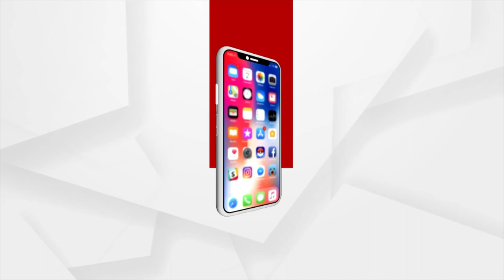ନିଆଳିରେ ଭଲ ଫଳୁଛି ଅଷ୍ଟ୍ରେଲିଆ ବରକୋଳି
ଗତବର୍ଷ ପ୍ରଥମ କରି ନିଆଳି ଲୁଣି ଗାଁର ଉପେନ୍ଦ୍ର ରାଉତ ଥାଇଲାଣ୍ଡ ସବୁଜ ସେଓ ବରକୋଳି ଏବଂ ରେଡ କାଶ୍ମୀର ବରକୋଳି ଚାଷ କରି ବେଶ ଦୁଇପଇସା ଆୟ କରିଥିଲେ । ଚଳିତ ବର୍ଷ ସେ ଅଧିକ ଏକ ଏକର ଜମିରେ ଆଉ ଏକ ନୂଆ ପ୍ରଜାତି ଅଷ୍ଟ୍ରେଲିଆନ ବଲ ସୁନ୍ଦରୀ ଲଗାଇଥିବା ବେଳେ ଆଖପାଖର ଅନେକ ଚାଷୀ ପାରମ୍ପରିକ ଚାଷ ଛାଡି ବିଦେଶୀ କୋଳି ଚାଷକୁ ଆପଣାଇ ନେଇଛନ୍ତି । ନିଆଳି ରେ ଏବେ ଚାଷୀଙ୍କୁ ବେଶ ଲାଭ ଦେଉଛି ଅଷ୍ଟ୍ରେଲିଆର ବଲ ସୁନ୍ଦରୀ ।